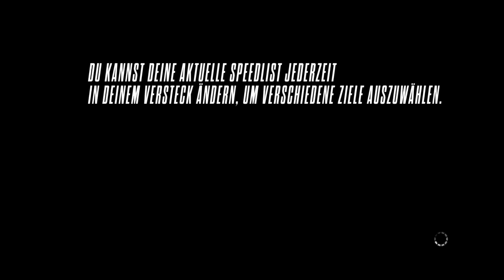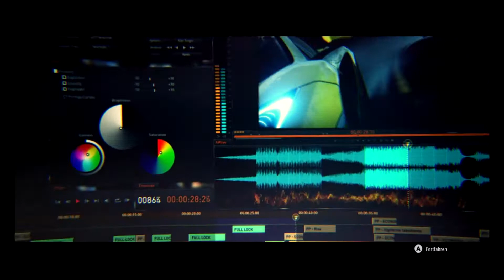Need for Speed: Rivals - Episode 014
► Gamepad

Rennspiel von Electronic Arts (2013).

«Patrick Zockt Need for Speed: Rivals»